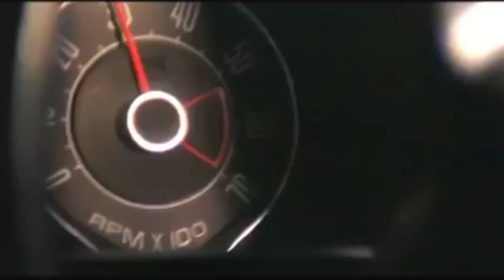"Control" Amyl and the Sniffers